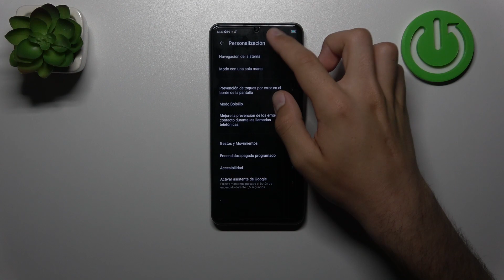Cómo activar el modo una mano en ZTE Blade A72S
Más tutoriales: hardreset.info/es/devices/zte/zte-blade-a72s/tutorials/
Hoy te presentamos cómo activar modo una mano en ZTE Blade A72S. Para aprender a usar modo una mano en ZTE Blade A72S, ve nuestro tutorial y sigue las instrucciones del video.

¿Cómo activar modo una mano en ZTE Blade A72S? ¿Cómo usar modo una mano en ZTE Blade A72S? ¿Cómo activar modo para una sola mano en ZTE Blade A72S? ¿Cómo funciona modo una mano en ZTE Blade A72S?